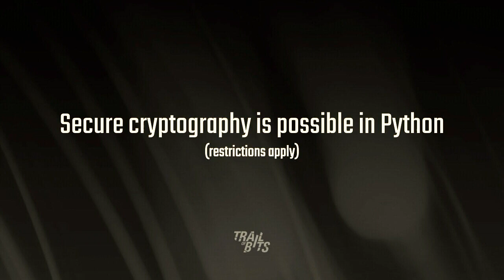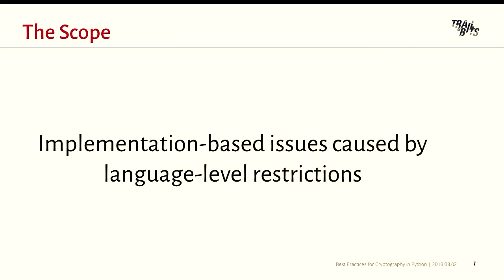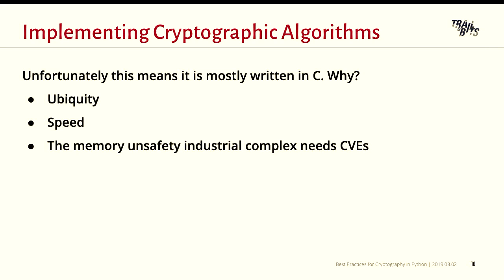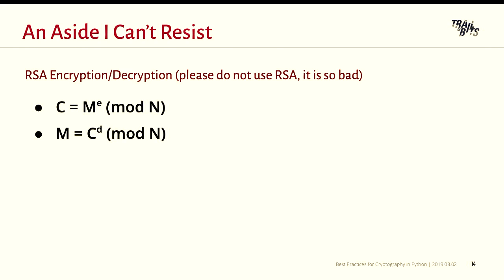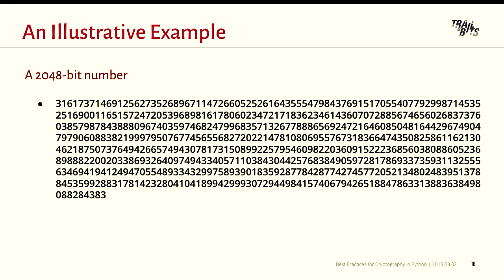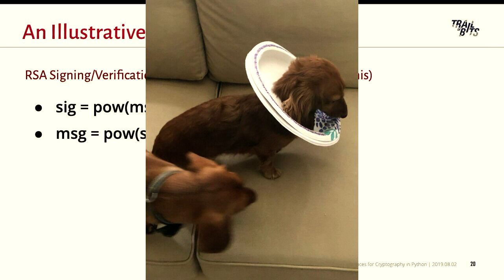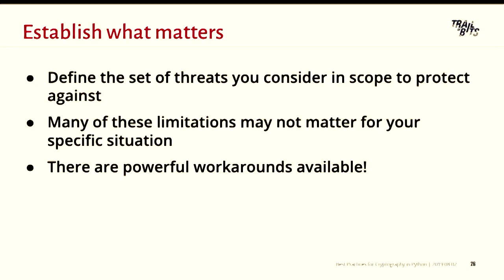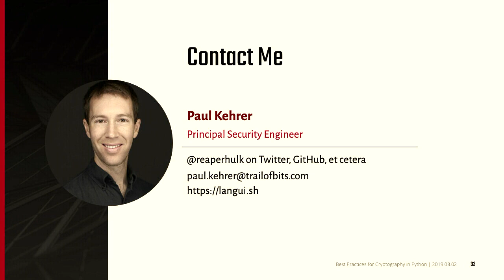"Best Practices for Cryptography In Python" - Paul Kehrer (PyCon AU 2019)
Paul Kehrer

Part of what makes Python great also brings challenges for cryptographic operations that need rigorous control of memory and CPU instructions. In this talk we'll discuss situations where Python is a poor fit as well as ones where it shines and learn how to work around some of the issues.

Fri Aug  2 14:10:00 2019 at C3.6